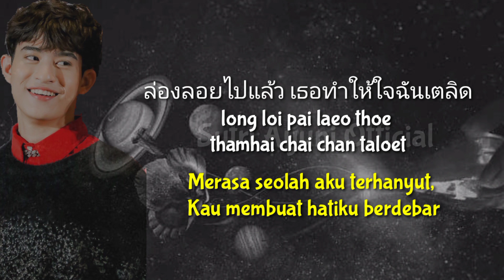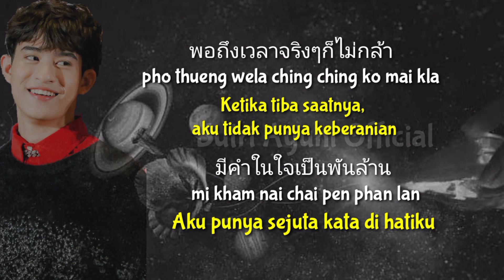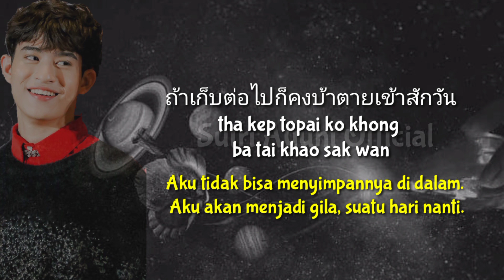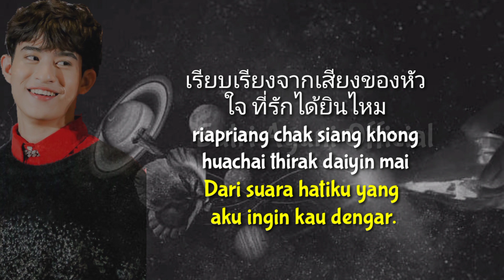Terjemahan Lirik Lagu Barcode - Name This Song After You (เพลงนี้ชื่อว่าเธอ) OST. Kinnporshe